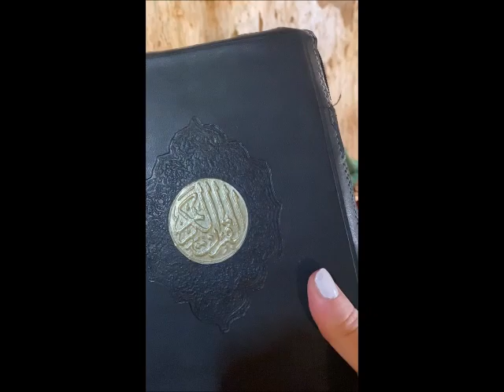Гробница Аарона (Синайский полуостров) / Aaron's Tomb (Sinai Peninsula) ?